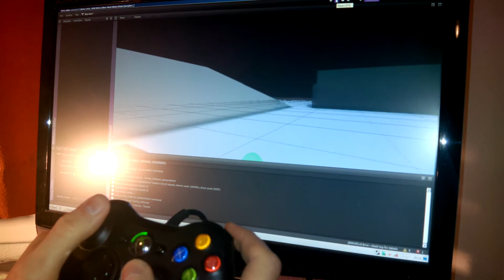camrig - 3rd person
made with shiva 1.9.1 by stonetrip. designed for the xbox 360 controller, but works with keyboard and mouse as well (soon).